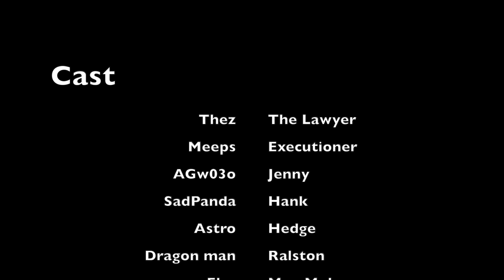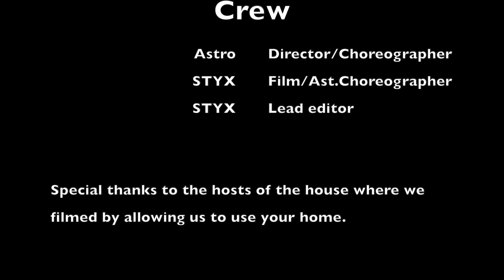Boot to the head Last will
So I went on vacation again. And once again I filmed a skit with my friends. Except this time someone else did the editing so now you can watch it without having to wait a half a year. (thank you STYX)

original script by The Frantics